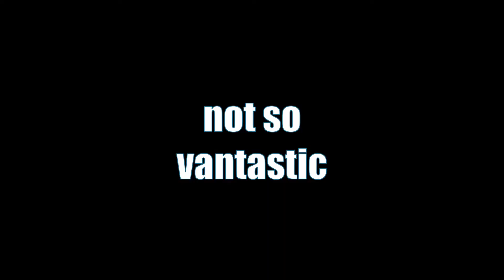VAN LIFE Q&A | Money, Alternative living and How we met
IN OUR FIRST VAN LIFE Q&A WE ANSWER SOME JUICY QUESTIONS!
We talk about MONEY, WHY WE LIVE IN A VAN and HOW WE MET.

Living off-grid / Alternative living...why would one do that?
How do we afford van life and why we live in a rv.
These are proper van life questions and we give our answers in this van life q&a.

We are currently not able to travel (COVID-19...) and are currently living van life the Netherlands.
But, at least we are still living fulltime van life!

About us:
We are Leon and Miek, a traveling married couple, living van life. In our travel vlogs we show you how to travel as a married couple (and how not to..).
We named our youtube channel Vantastic traveling, as we are living the van life whilst traveling around Europe. Living on the road in Europe has become a perfect way of living for us.

Lots of Love, Leon and Miek
Van.Tastic Traveling

Camera's / Gear:
Canon M50
Feiyu tech G6 plus
Rode video Micro
GoPro Hero 7 black
DJI Mavic Air
Huawei Mate 20
Samsung S10 plus

Edit software:
Movavi Video Suite 18

0:04 Dan Lebowitz - Wave in the atmosphere